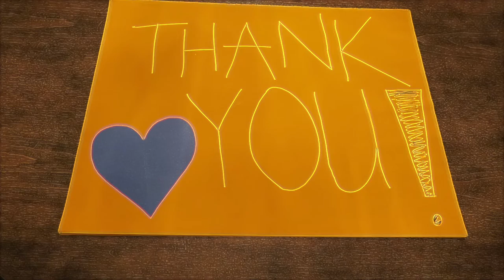Thank You!! ~ YouTube Goals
Thank you so much for helping me reach this milestone.
This means a lot to me and I'm looking forward to continuing on this journey. Thanks for sticking with me!

Are you interested in doing a collaboration?

Filmed on August 23rd.